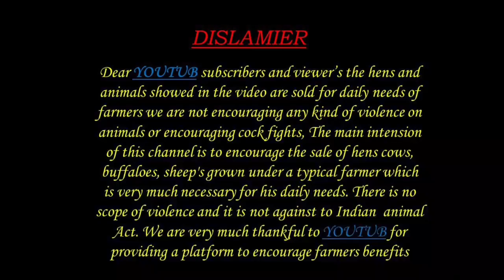SHEEP RAMS 9491022354 8639106195 పొట్టేలు